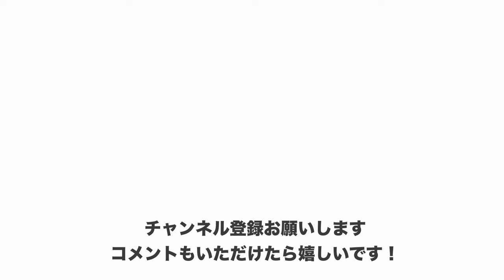寒波が来たので厳冬期の上高地でキャンプしてきた。マイナス１０度！ 後編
今回一緒に行った

FITS フィッツ　靴下

アクシーズクイン　レイングリップ　手袋

ヘッドライト　NITECORE NU25 UL

【アウトドアブランド『BELKROOT(ベルクロート)』運営】

＊YAMAP ニックネーム 「JURI」ID:932353